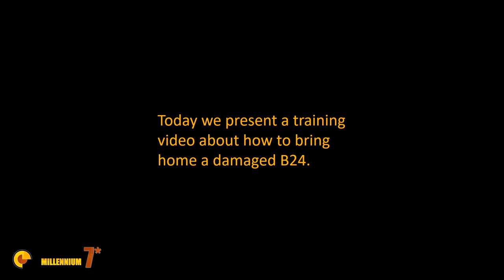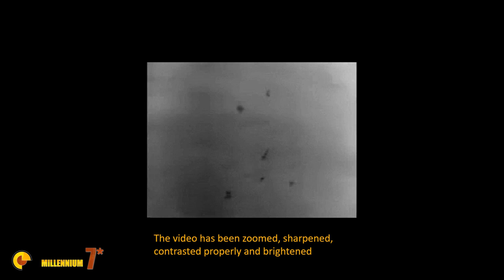B24 Liberator: They Come Back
The B24 Liberator is the “Third bomber” used by USAAF during WWII. Less famous than B17 and B29, it was the workhorse of the American strategic bomber force.
Built in over 18.000 units, it served with USAAF, US Navy, RAF, RAAF and other minor air forces.
The last user was the Indian Air Force, which operated reclaimed planes till 1968.
Today we present a training video about how to bring home a damaged B24.